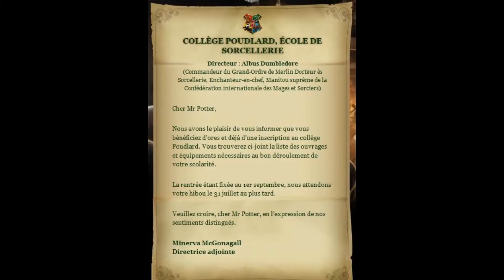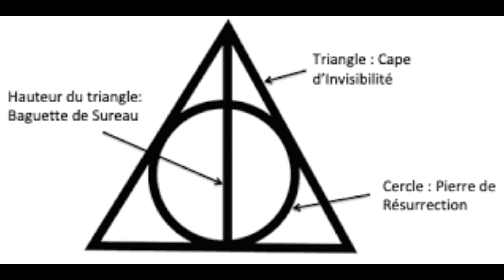HARRY POTTER : LA SAGA EN 35 MOMENTS 🎥🧹 ( Résumé )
Voici les 35 évènements les plus importants de la saga harry potter du 1er au dernier film ou du premier au dernier film